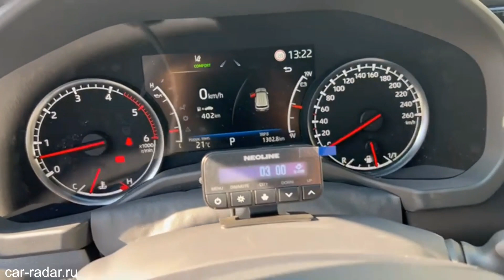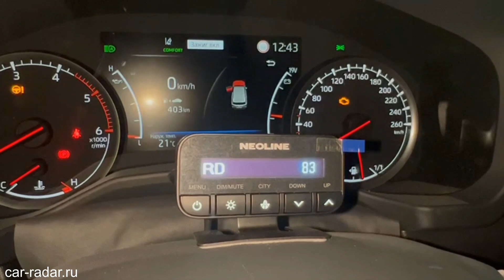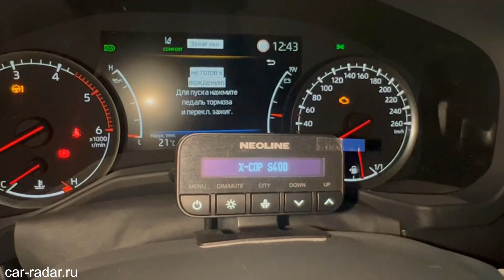Установили Neoline X-COP S400 в Toyota Land Cruiser 300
Купить Neoline X-COP S400 у официального дилера с профессиональной установкой или по телефону 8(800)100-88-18

В этом видео мы показали обзор установки скрытого антирадара Neoline X-COP S400 в автомобиле Toyota Land Cruiser 300 нашего покупателя.

0:01 приветствие

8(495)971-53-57